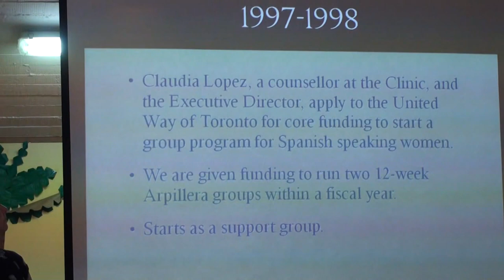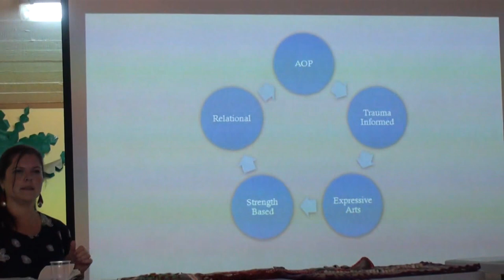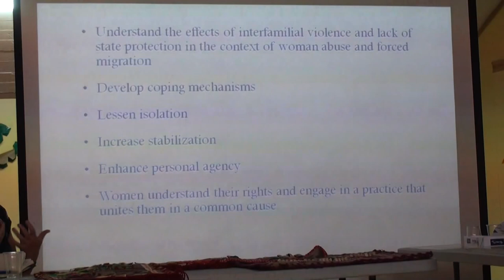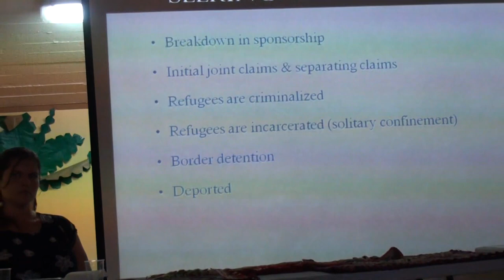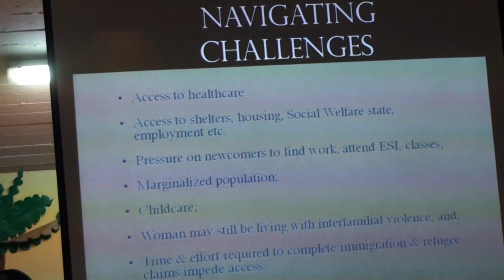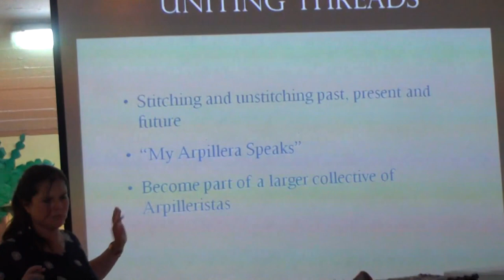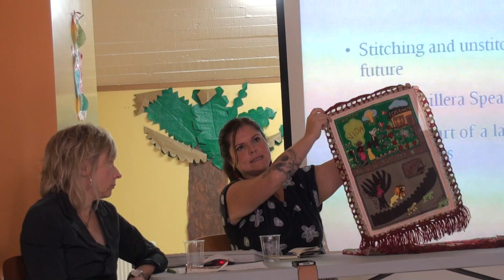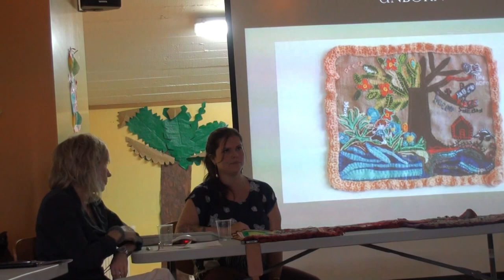Hilvanando la búsqueda: Lynne Jenkins y Carolina Gana 1/3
Jornada de trabajo con motivo de la inauguración de la exposición temporal COSIENDO PAZ: Conflicto, Arpilleras, Memoria.
Gernika-Lumo, 8 y 9 de octubre de 2015.

El seminario se propone reflexionar, compartir, indagar, problematizar sobre la experiencia de las víctimas de diversas violencias (terrorista, de estado, de género…) en diversos lugares del mundo, así como sobre la búsqueda de los detenidos desaparecidos y su impacto en la vida personal, cotidiana, social y de políticas de estado en materia de búsqueda de verdad, reparación y salud mental.

Si bien hay vastos estudios y experiencias en torno a los procesos de verdad, la de la vivencia de los sobrevivientes de violaciones a los derechos humanos y el impacto de la búsqueda de desaparecidos no ha sido ampliamente estudiada y/o documentada.